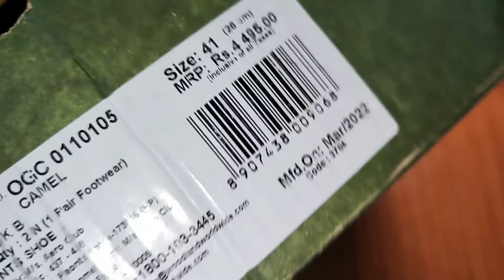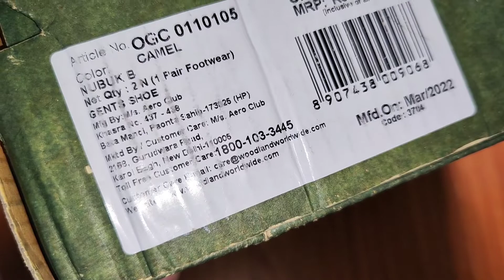Woodland Men's OGC 0110105 Leather Sneaker/ woodland boots /woodland men's boots/woodland mens boots